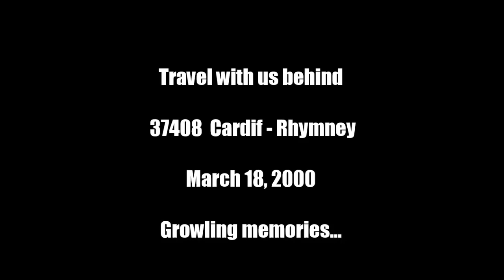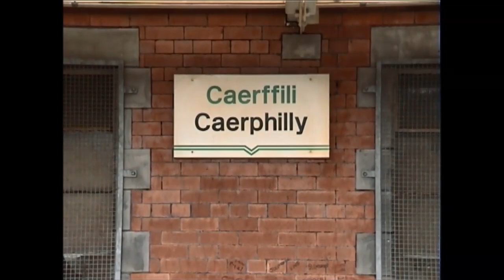Cardiff - Rhymney with 37408 in 2000. window view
Open window view and sound as we climb up from Cardiff, through Queen Street and stations include Ystrad Mynach, Bargoed and run round at Rhymney. 37408 provides the haulage; growling all the way
Turn up the volume to fully enjoy !